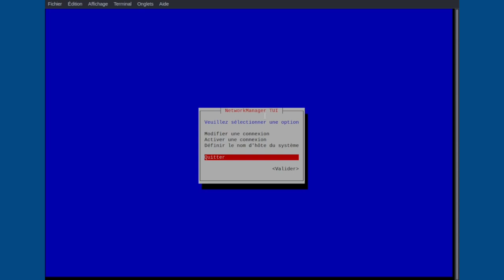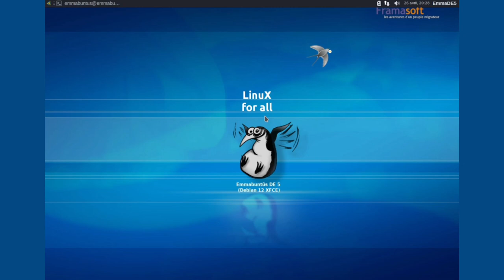Emmabuntus Debian Edition 5 utilitaires pour l'accessibilité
Utilitaires pour la mise à jour, pour l'activation du Wifi